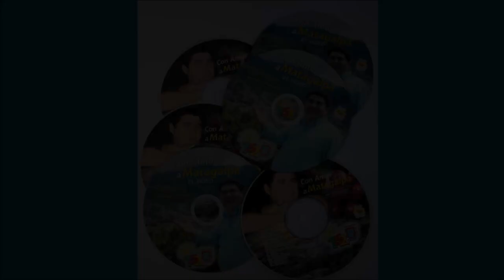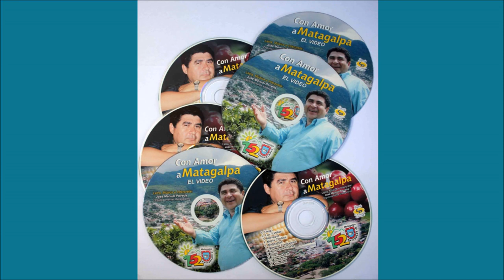Jose Manuel Poveda - Con Amor A Matagalpa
Difusiones C.R HD Alternativo Oficial: La Nueva Onda De La Cumbia Ranchera HD 2021 La Original. ( ADMINISTRADOR ORIGINAL Y DISEÑO PRÀCTICO ) ; Carlos Jose Gonzàlez L.
Jose Manuel Poveda- Canta-autor De Matagalpa-Nicaragua

Tema: Con Amor A Matagalpa

Topic Ediciòn: 25 De Febrero 2021

Gènero: Mariachi Cumbia Ranchera Campesina Norteña

Cover Original; Jose Manuel Poveda

Compositores: Poveda J. M

Año: 2014

EDICIONES Y PRODUCCIONES: Byron Vargas / Elvio Cardoza / Jarvin Ortega

YouTube Music Standard Collection

DERECHOS DE AUTORES RESERVADOS 2021 Copyright